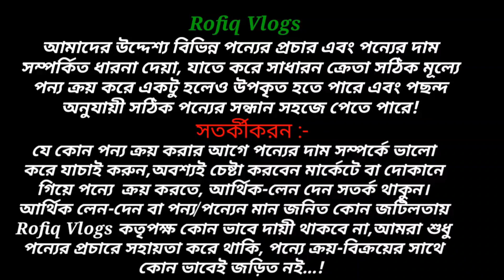আইস ললি তৈরি করার মেশিং | ১০ ঘন্টা ১৬ হাজার টাকা আয় @Enam Mechineris | Rofiq Vlogs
যোগাযোগ :- Enam Mechineris
নারায়ানগঞ্জ, মদনপুর থেকে ললাটি বাসষ্ট্যান্ড এনাম ভাই এর গোডাউন।

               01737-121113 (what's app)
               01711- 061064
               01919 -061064